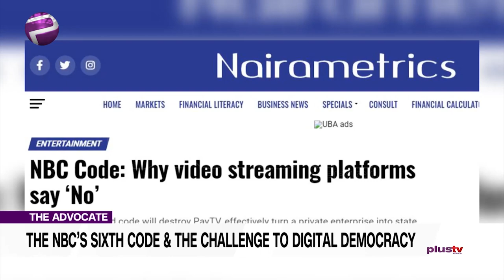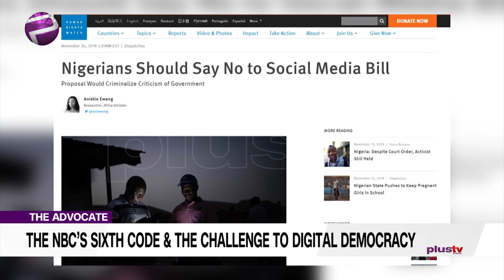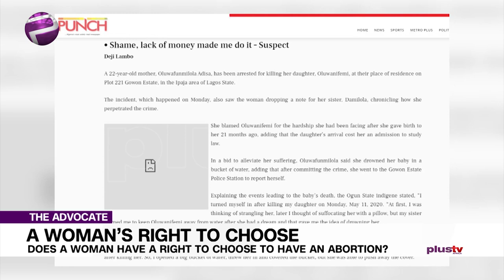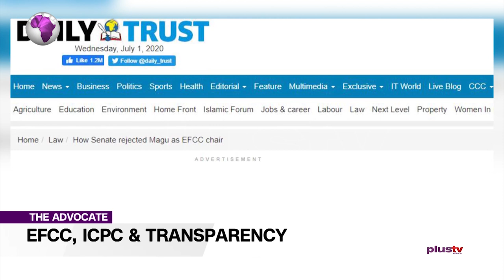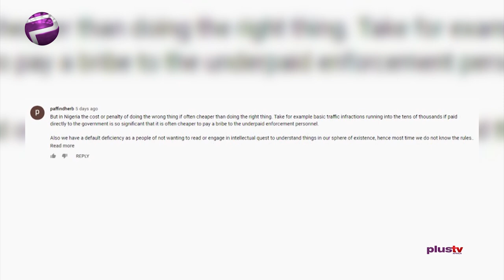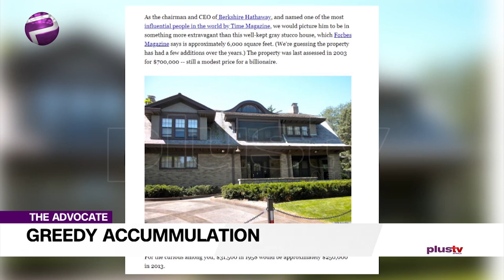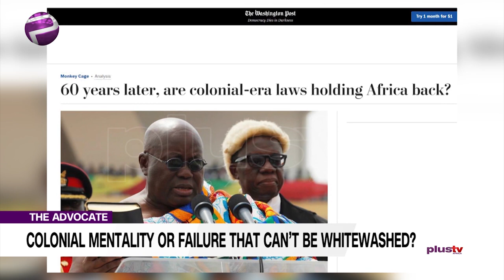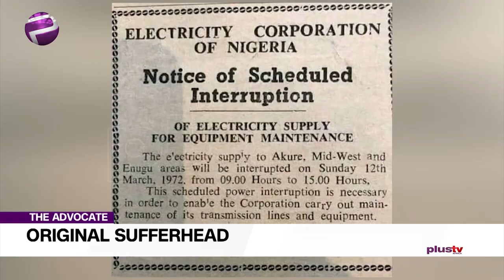Poor Men; Empty Mansions & A Colonial Mentality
Welcome to The Advocate. As usual, the advocates are diagnosing problems as well as proffering solutions. This week we’re pointing to truths right under our noses.

Ruky is back to state that women have a right to choose. Before nko?
Liborous says it’s not rocket science that absolute power is a function of holding both the yam and the knife. Interesting.

Gbolahan’s advocacy also speaks of greed – the proliferation of unoccupied mansions in a land of poverty. Incredible.

Ekene says it’s simpler than we have made it and that success is a winning brand. Simple really.

Whereas Treasure is saying that the NBC should get real and not embark on a fools errand. Direct enough for you?

Although we are visionary in our advocacies, we’re also realists. Time for a reality check, after the break.